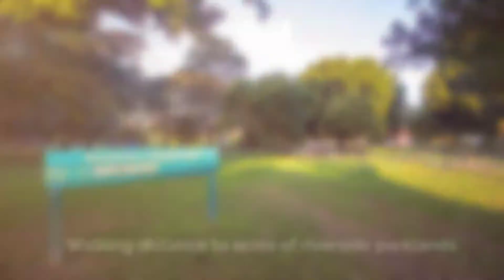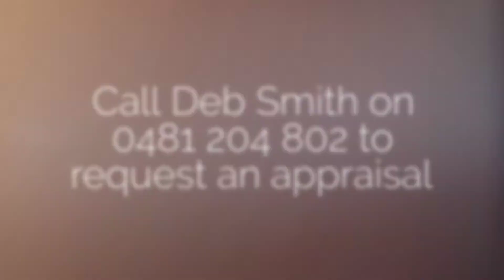SOLD IN ONLY DAYS! 16 Shenton Way, Nerang